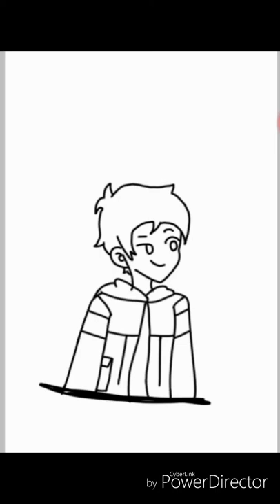speedpaint lance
I really like my last one 😅